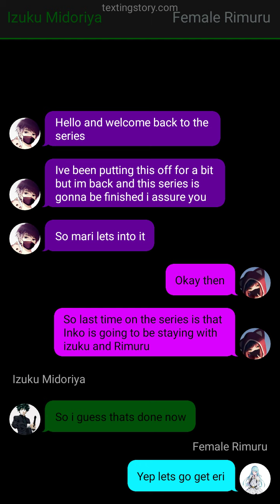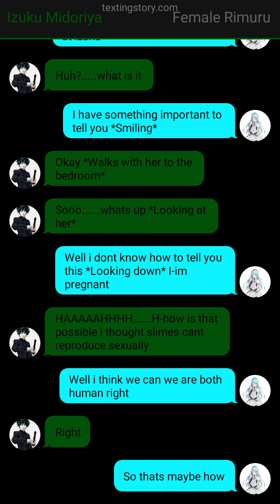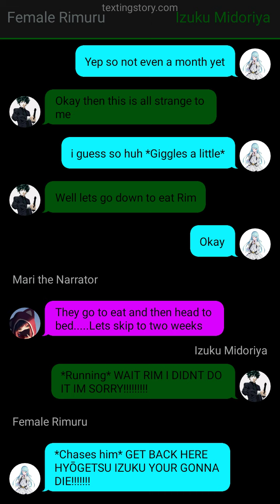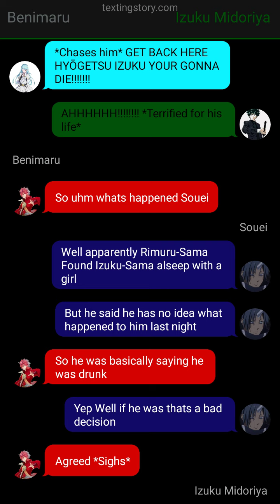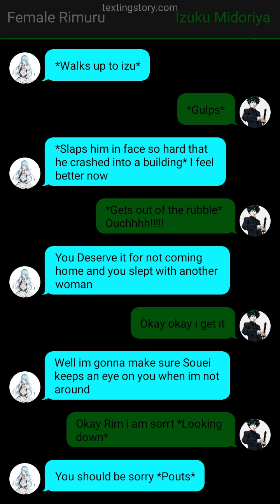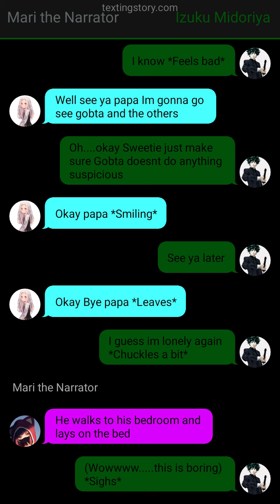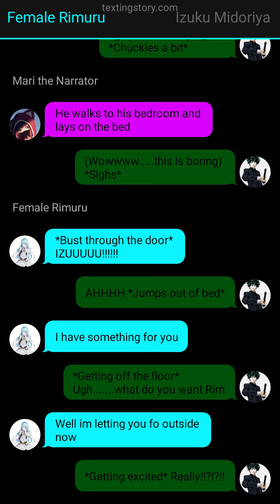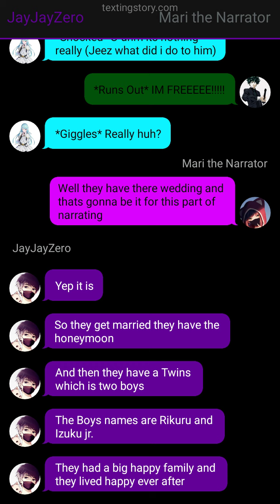Finale of Deku x Female Rimuru